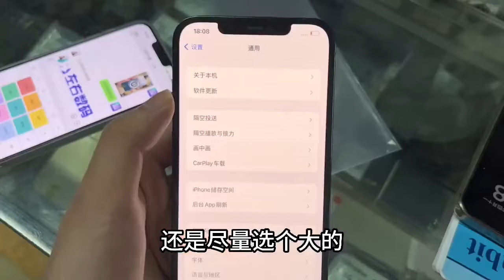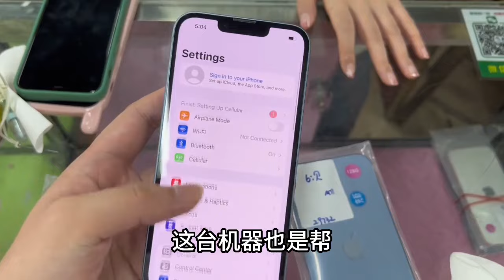五月末中国深圳华强北手机行情惨淡，档口老板纷纷亏本套现，iPhone 14 pro 256g 5000元